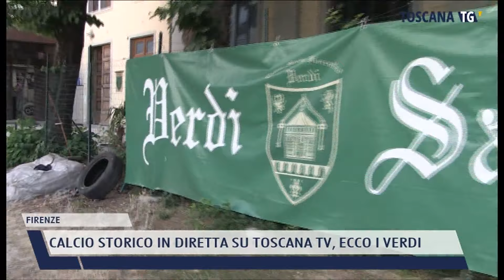2022-06-08 FIRENZE - CALCIO STORICO IN DIRETTA SU TOSCANA TV, ECCO I VERDI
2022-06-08 FIRENZE - CALCIO STORICO IN DIRETTA SU TOSCANA TV, ECCO I VERDI